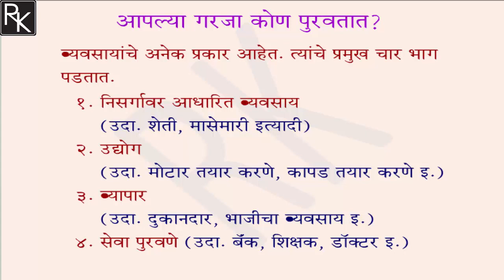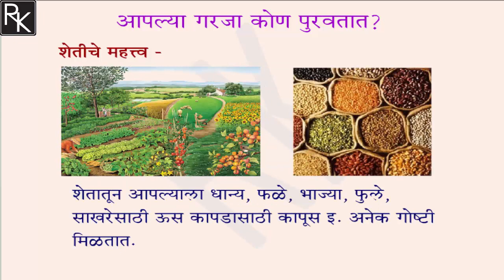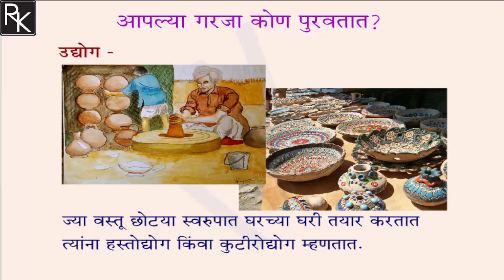आपल्या गरजा - Home Revise 3rd Std. Marathi Medium | EVS | RK class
अशा प्रकारचे व्हिडीओ आता आपण प्रत्येक वेळी पाहू शकाल. बाजारातून मिळणाऱ्या व्हिडिओ ना हा एक पर्याय आहे. हा व्हिडिओ जितका जास्त पाहू शकाल तसेच यामधून जितक्या सूचना द्याल तितक्या सुधारणा करण्याचा प्रयत्न केला जाईल.इतरांपर्यंत हे व्हिडिओ पोहोचविण्यासाठी हा व्हिडीओ जास्तीत जास्त शेअर करा जेणेकरून आणखी व्हिडीओ बनविण्यास आम्हास प्रेरणा मिळेल. ज्या काही सूचना द्यावयाच्या असतील तर या व्हिडिओ खालील comment box मध्ये द्या.

About: rkcalss is youtube channel, In this channel you will get all the educational , tech, and music related videos